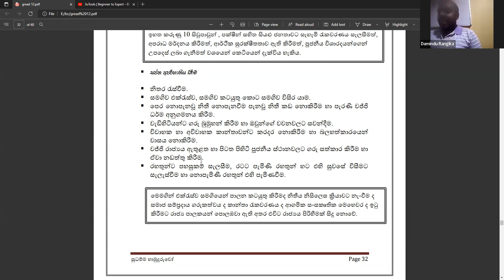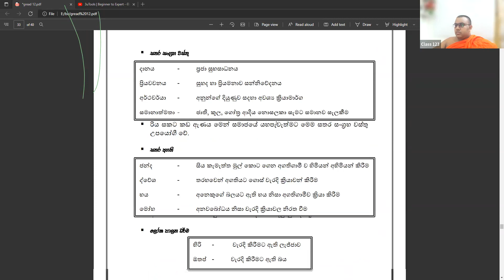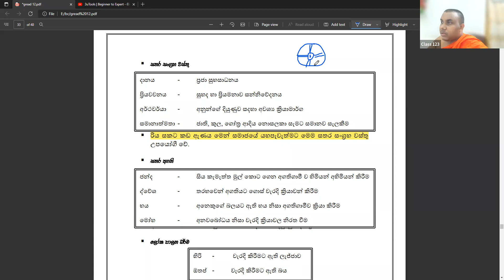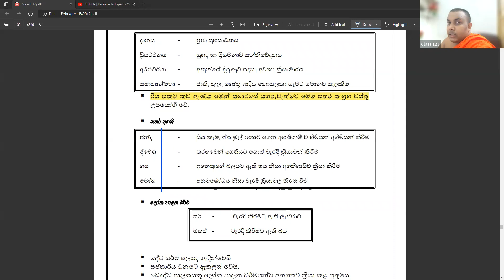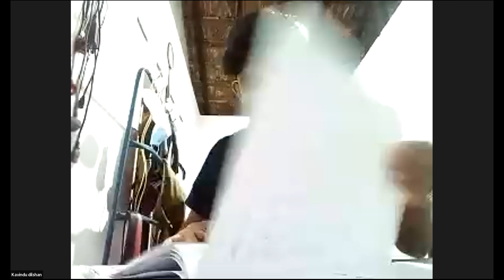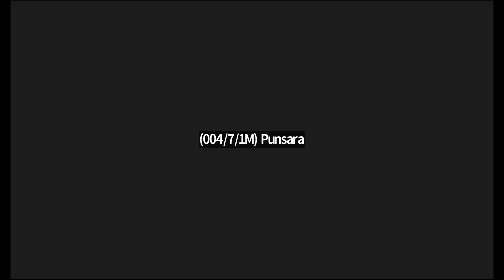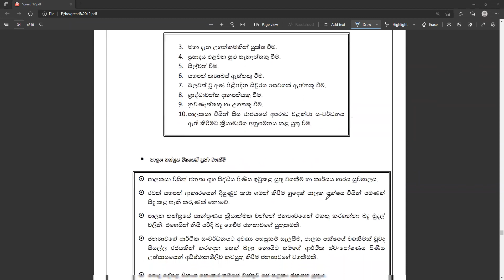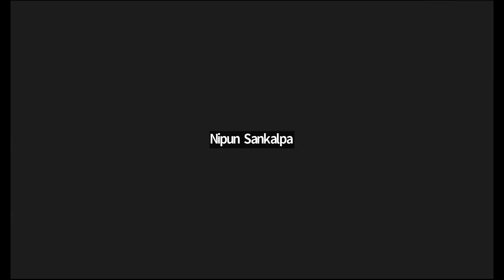බෞද්ධ ශිෂ්‍ටාචාරය - රාජ්‍ය පාලන මූලධර්ම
උසස්පෙළ බෞද්ධ ශිෂ්ටාචාරය
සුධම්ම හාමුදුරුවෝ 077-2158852